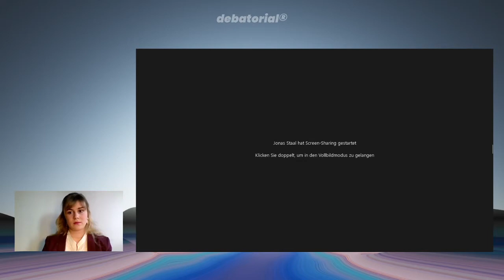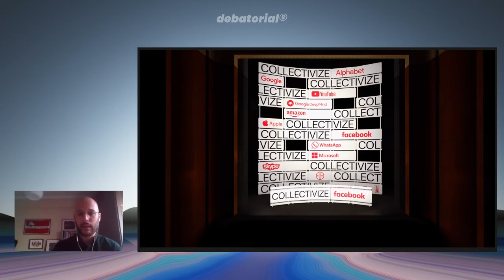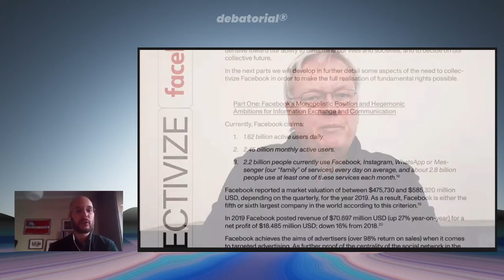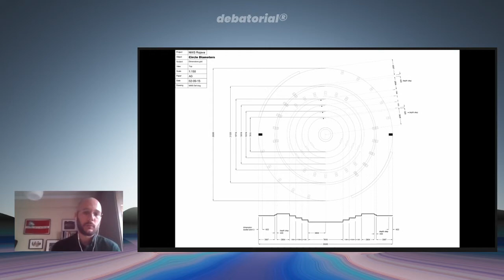ONLINE ASSEMBLY: BEYOND BORDERS - Artist Lecture & Talk: Jonas Staal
2012 hat Jonas Staal den „New World Summit“ initiiert, eine Art Parlament für staatenlose Organisationen. Der Kongress hat seitdem bereits mehrfach an verschiedenen Orten stattgefunden. Einige der teilnehmenden Organisationen agieren außerhalb staatlicher Ordnungen und gelten daher als terroristische Vereinigungen. In der Artist Lecture wird Jonas Staal über den Kongress und seine künstlerische Arbeit im Kontext von Staat und Staatlichkeit sprechen.

Im Anschluss spricht Jonas Staal mit Bianca Balint (Club of International Politics e.V.), Ina Neddermeyer und Dominik Busch.